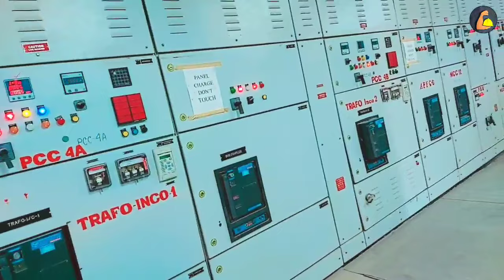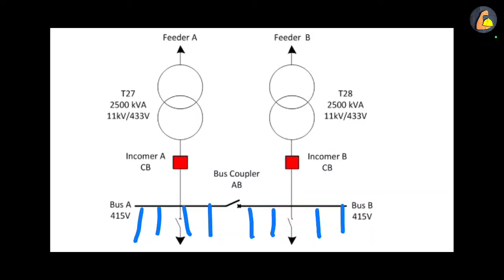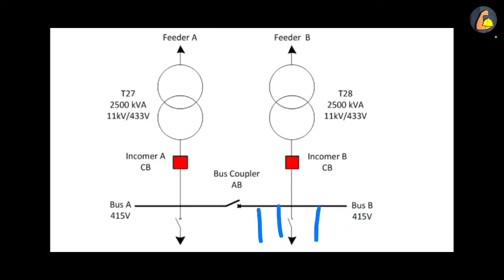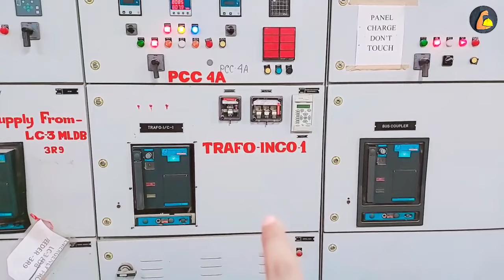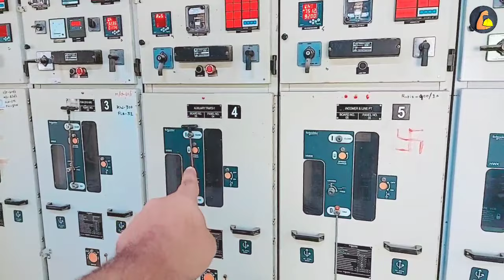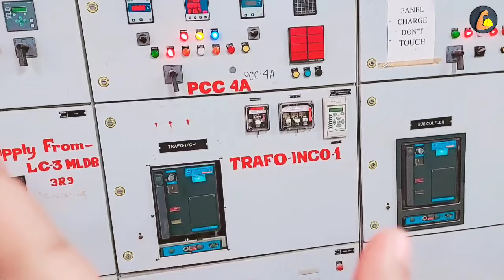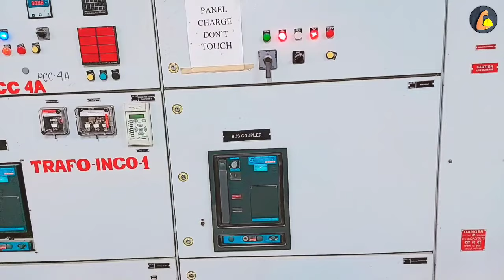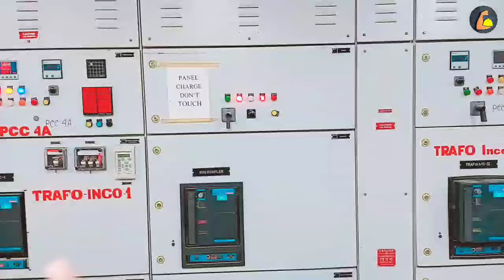Bus Coupler Kya Hain | What is Bus Coupler | Bus Coupler Working | Full Practical Video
Bus coupler is a device which is used to couple one bus to the other without any interruption in power supply and without creating hazardous arcs. Bus coupler is a breaker used to couple two busbars in order to perform maintenance on other circuit breakers associated with that busbar.

what is bus Coupler
bus Coupler kya hain
bus Coupler Working
busbar
LT Panel kase kam karte hain
ht panel working
air circuit breaker
vcb
electrical panel
panel wiring diagram
bus Coupler connection
bus Coupler q use karte hain in Hindi
Practical Video
electrical video
electrical Panel
power distribution system
vcb Panel
ht panel
lt panel
ht motor
lt motor
power factor panel
bus Coupler wiring Video
bus Coupler Working
busbar
electrical switchboard
electrical Practical Video
power factor improve
what is transformer
transmission line